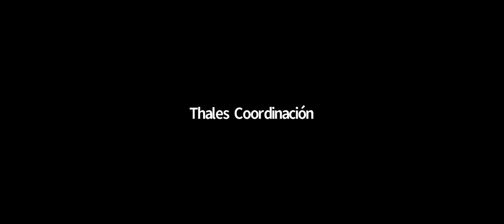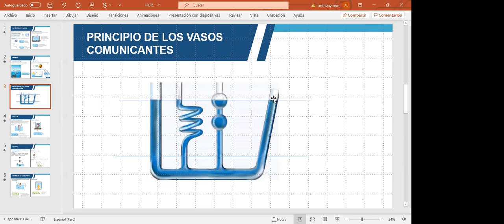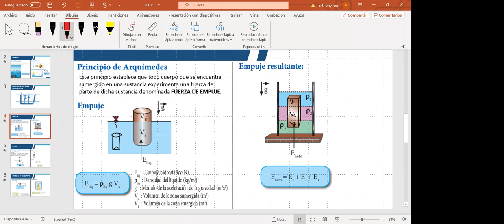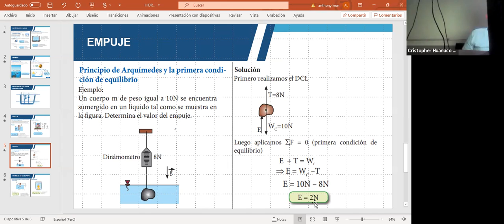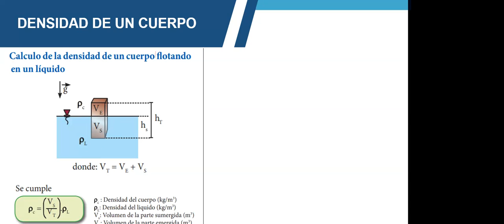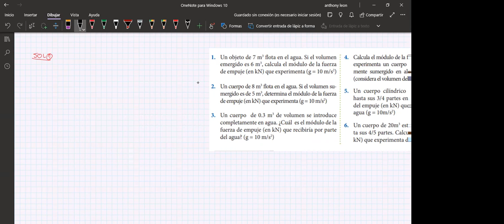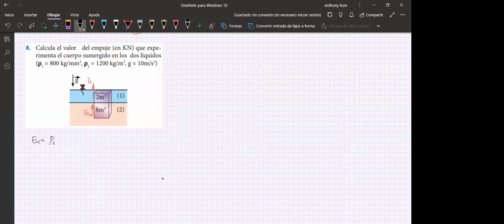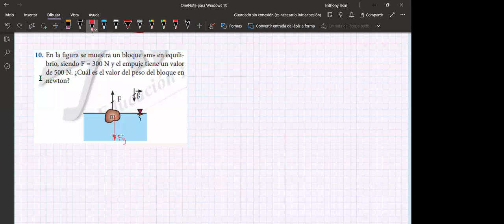FISICA TALENTOS 29/09/2021